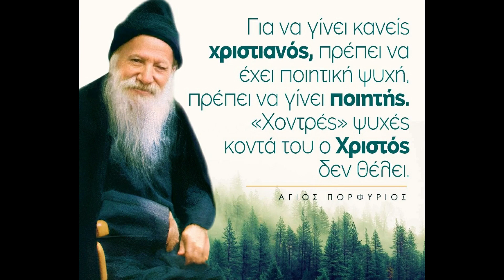ΑΝ ΘΕΛΕΙΣ ΝΑ ΣΩΘΕΙΣ ΠΡΕΠΕΙ ΝΑ ΓΙΝΕΙΣ ΠΟΙΗΤΗΣ! - ΠΝΕΥΜΑΤΙΚΗ ΓΥΜΝΑΣΤΙΚΗ